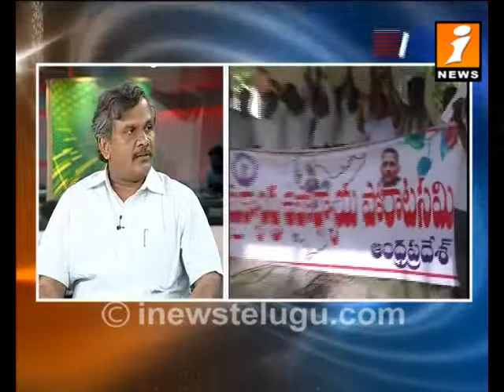Will Seemandhra Agitations shows effect on Central govt Effect Part 1